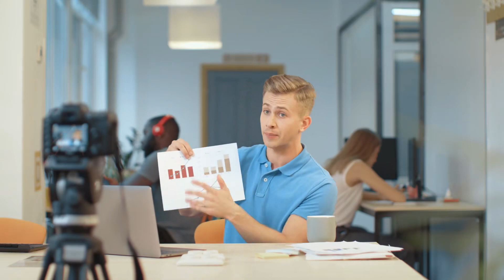[C1] Celestial Peak - Simple_Dynasty audiobooks audio novelfull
Novel: CELESTIAL PEAK
Chapter: 1
Author: Simple_Dynasty
Genre: Fantasy